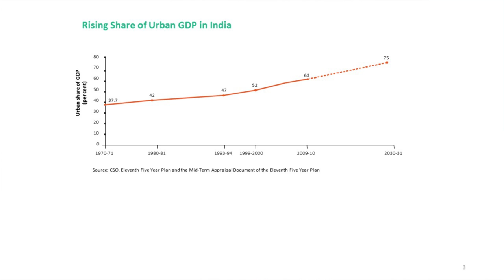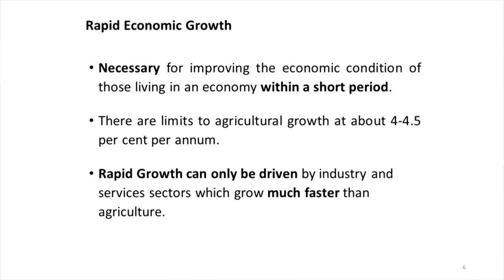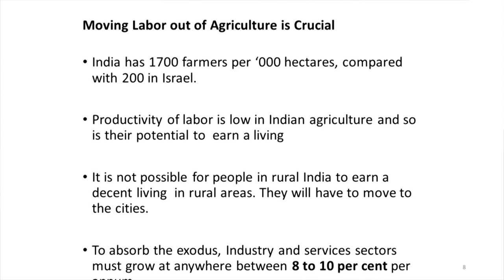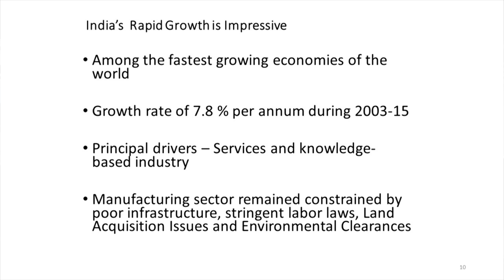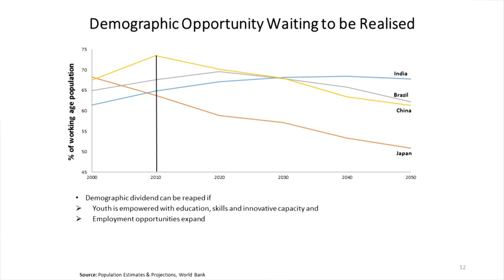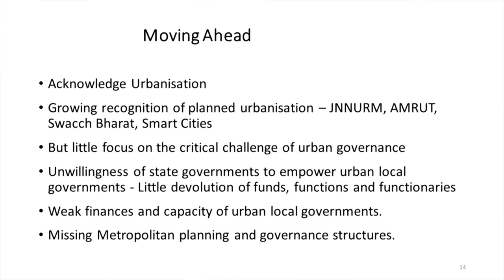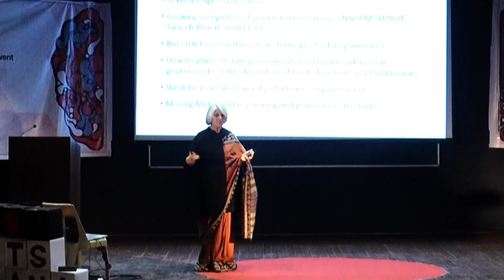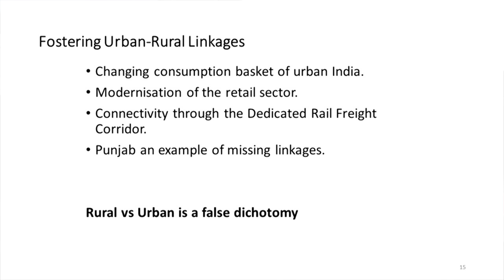How can India become a superpower? | Dr Isher Ahluwalia | TEDxBITSPilani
In this talk, Dr. Isher Ahluwalia, an eminent economist who has worked in prestigious institutions in her long, illustrious career, describes how India, a nation expected to soon become one of the leading economies of the world, has to balance urban and rural growth and development to achieve this lofty goal. India lives in its villages, but it survives due to its towns and cities. The talk describes how policy paralysis, disguised unemployment, and technological development are important factors in the growth of India.

A person who has given her entire life to the development and growth of India, Mrs. Judge is an inspiration to an entire generation. An economist by profession, and a writer at heart, Dr. Ahluwalia is one of India’s leading economists. She is also the Chairperson, Board of Governors, of one of India’s leading think tanks, ICIRER(Indian Council for Research on International Economic Relations).
In 2009, she was the recipient of Padma Bhushan from the President of India for her services in the field of education and literature. She is a member of National Manufacturing Competitive Council (NMCC) and also actively involved in many research institutes in India.